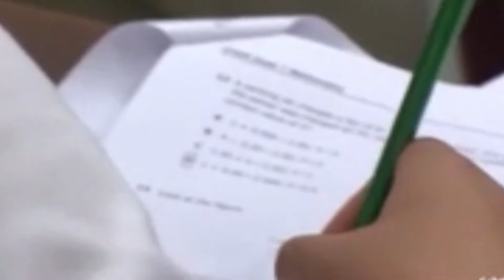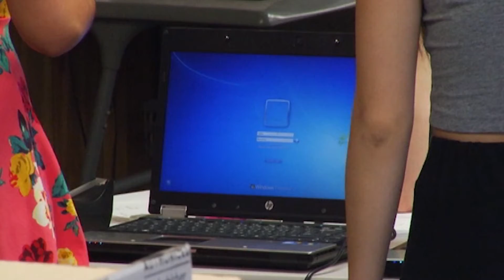Distritos escolares se preparan para la prueba STAAR